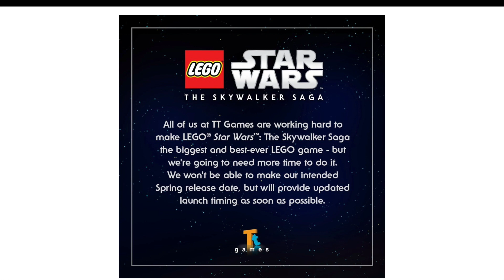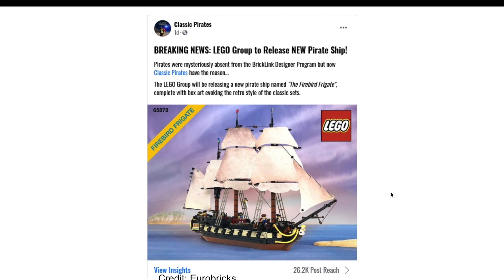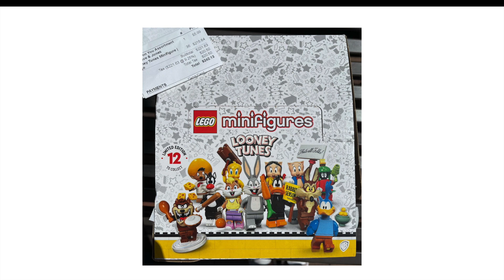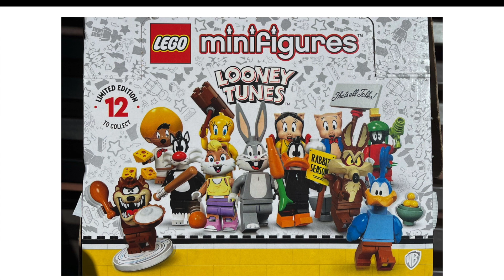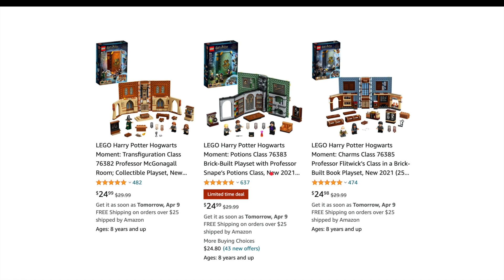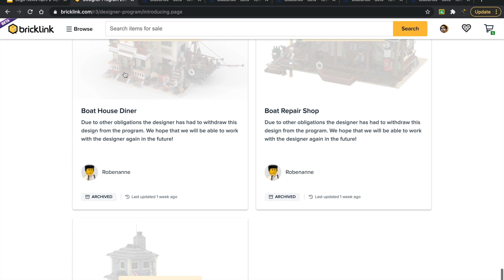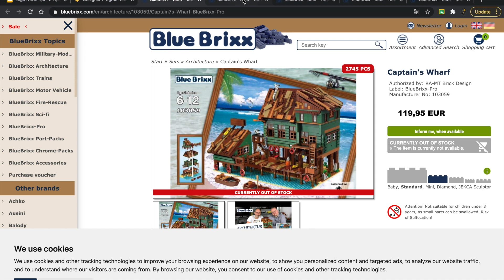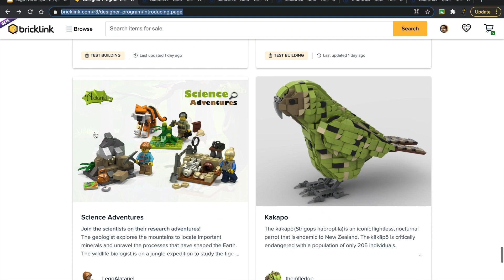Lego Looney Tunes Minifigure Series Coming Soon!